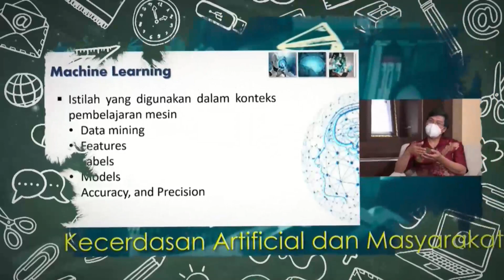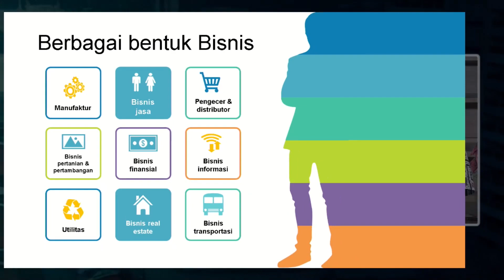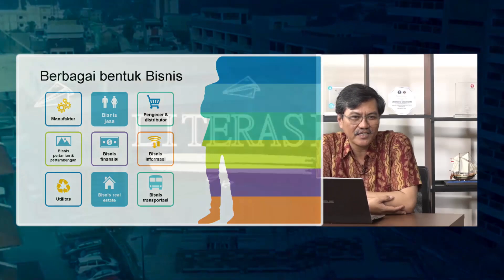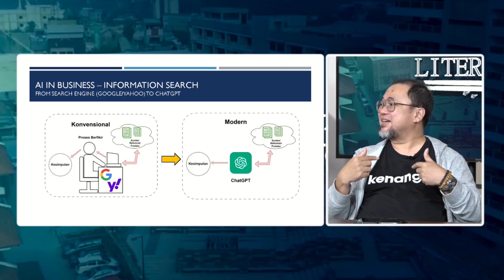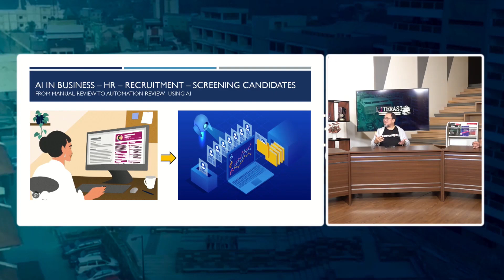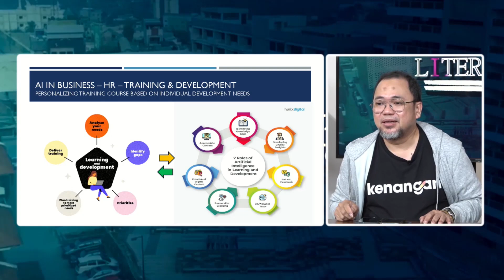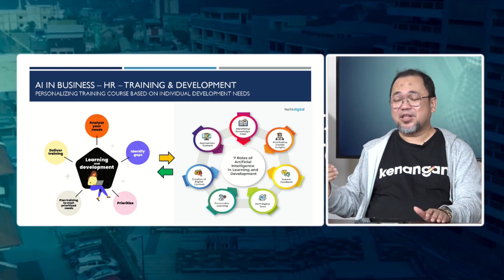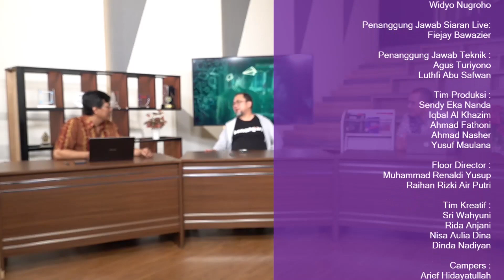Team Teaching 2024 M13 - Kecerdasan Artifisial Pada Bidang Bisnis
Kecerdasan Artifisial dan Masyarakat
Topik: Kecerdasan Artifisial Pada Bidang Bisnis

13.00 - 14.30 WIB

Narasumber:
1. Dr Setia Wirawan
2. Dr Teddy Oswari
3. Gemini Aryanto, MSI., GPHR.